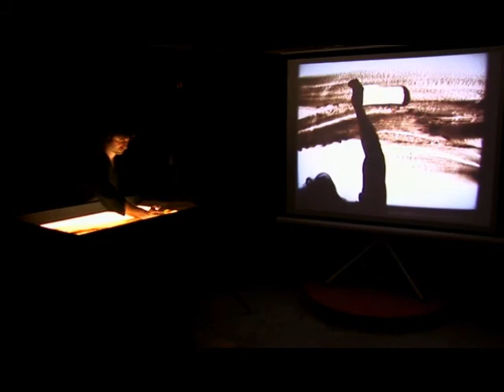presentacion sandart - creartys.wmv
actuaciones de un arte cada vez más apreciado, sand art.